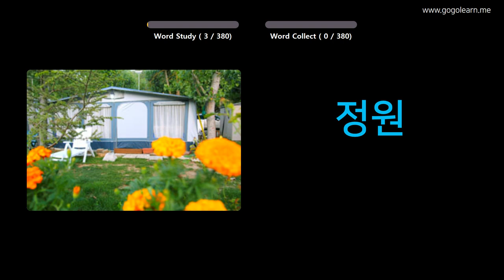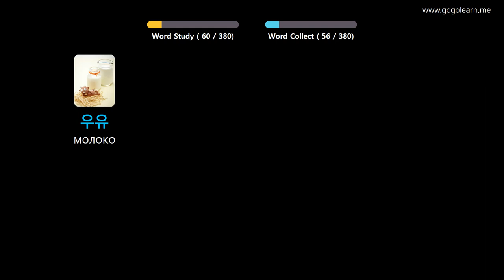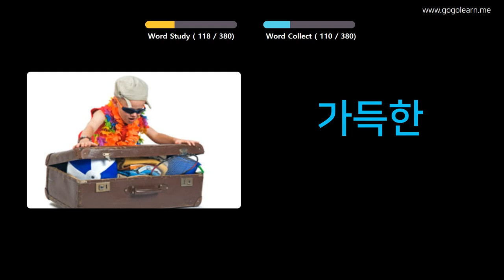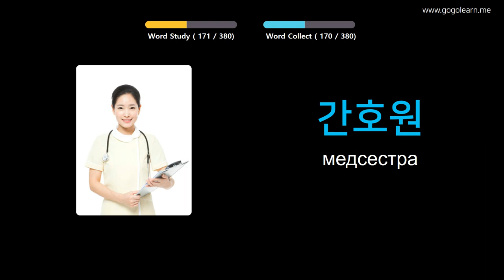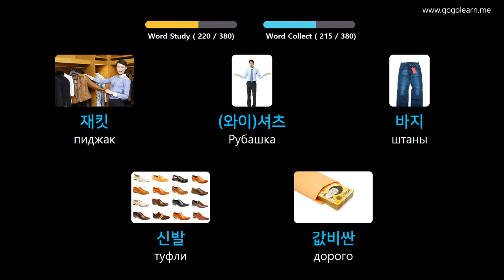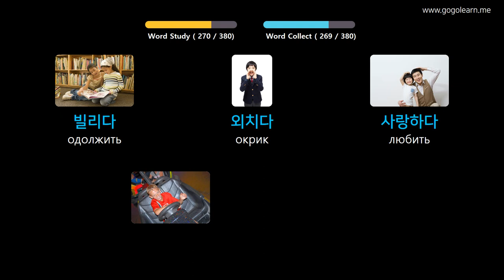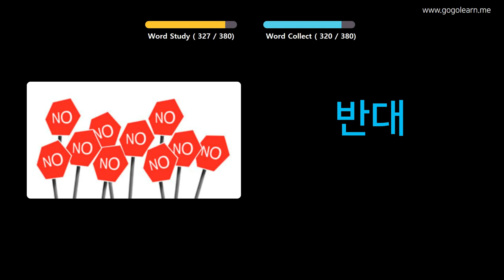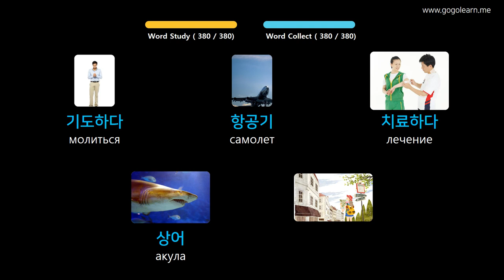Выучить Корейский через картинки |Корейский словарь основные дети | Golearn